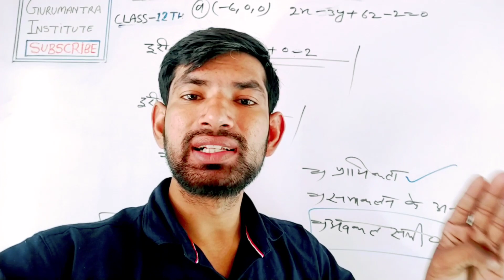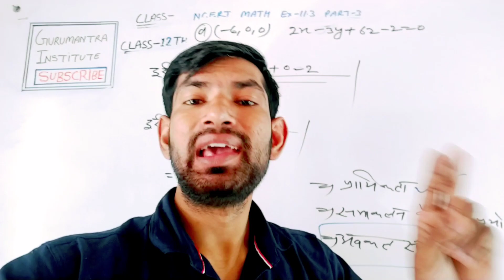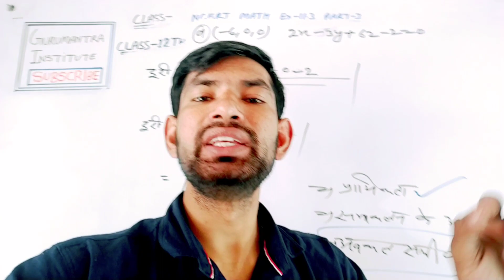#95 आवश्यक सूचना For 12th